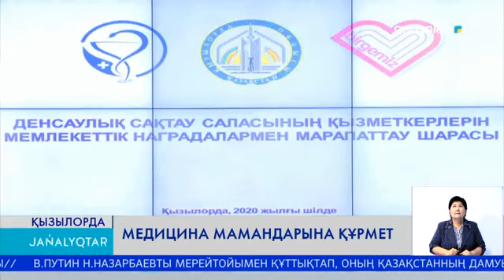МЕДИЦИНА МАМАНДАРЫНА ҚҰРМЕТ